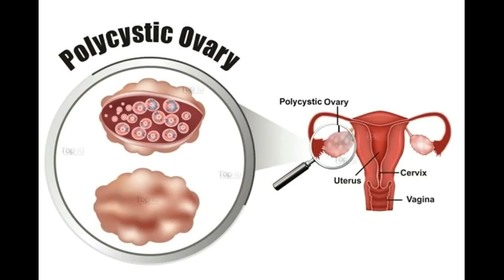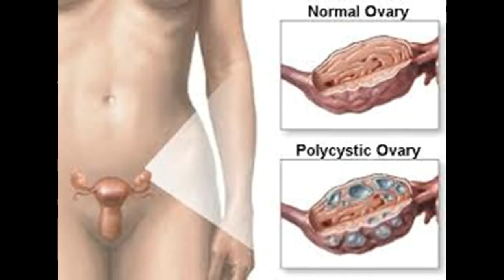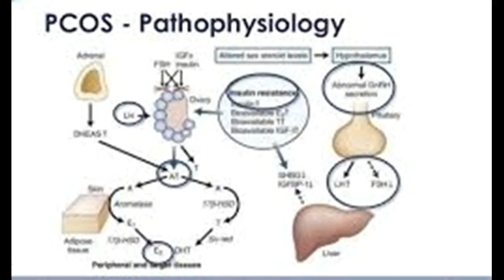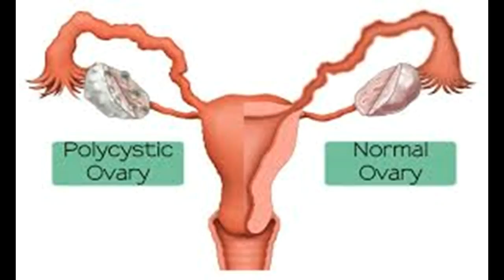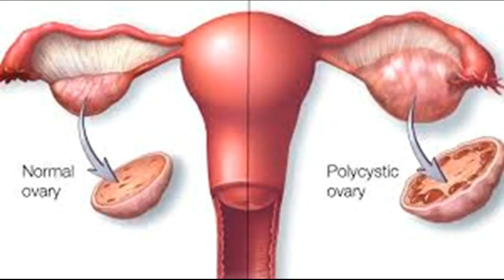Home remédios para Polycystic Ovary Syndrome PCOS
Este vídeo Home remédios para Polycystic Ovary Syndrome PCOS  -This Video Has Home Remedies for Polycystic Ovary Syndrome (PCOS)